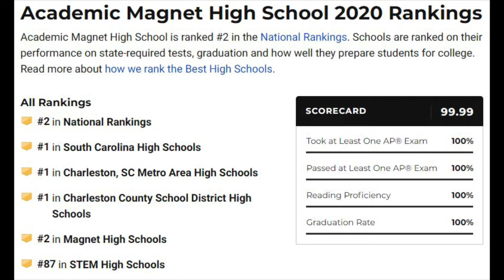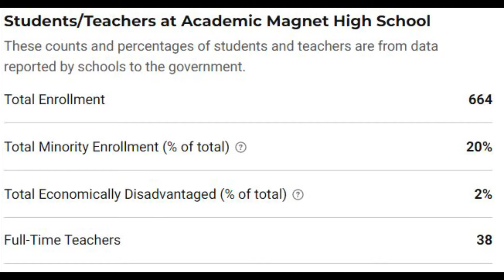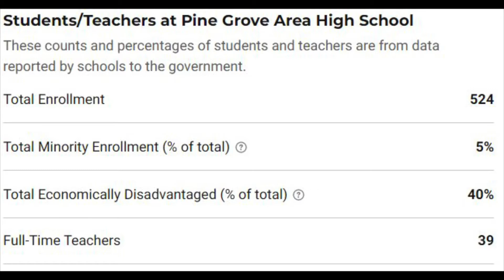Best And Worst Ranked High School!!!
If you want to check out your high school look at this link: